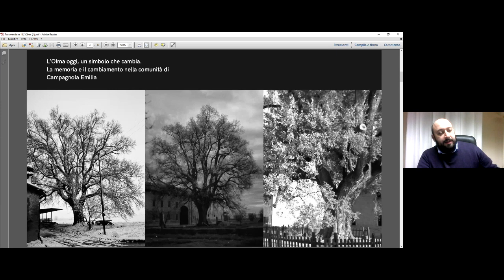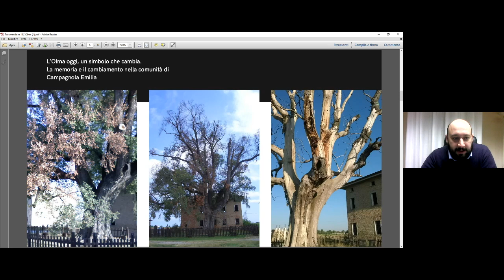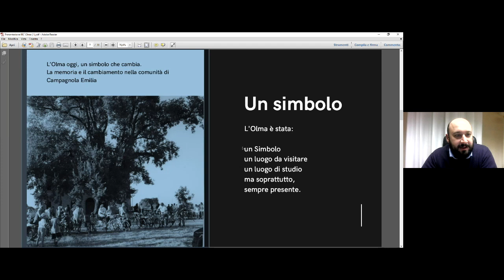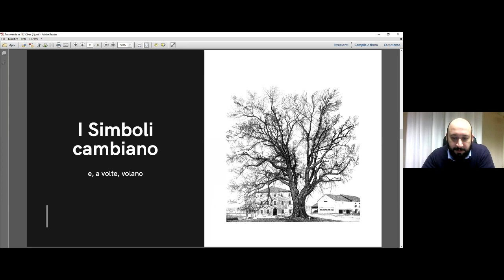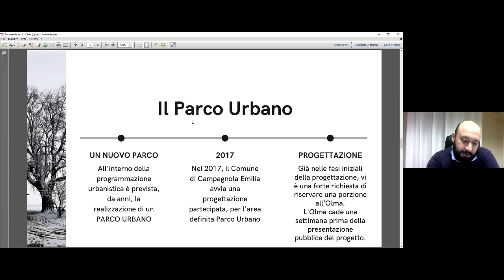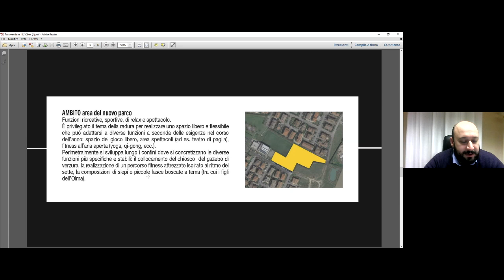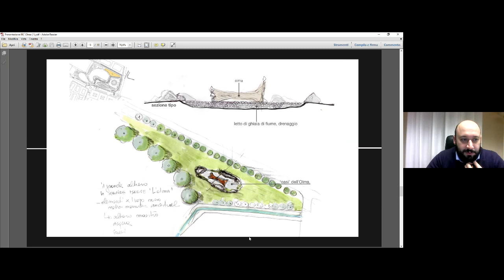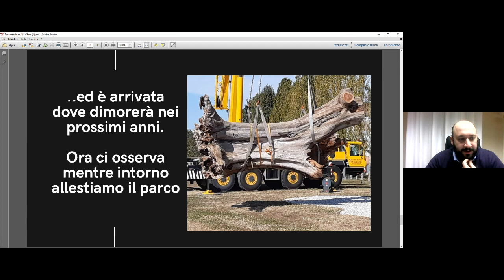Alessandro Santachiara - L’Olma oggi, un simbolo che cambia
intervento di Alessandro Santachiara, sindaco di Campagnola dell'Emilia al convegno "Giardini, alberi...e noi. Cambia il rapporto tra uomo e natura?", 20 novembre 2020, nell'ambito di ViVi il Verde 2020